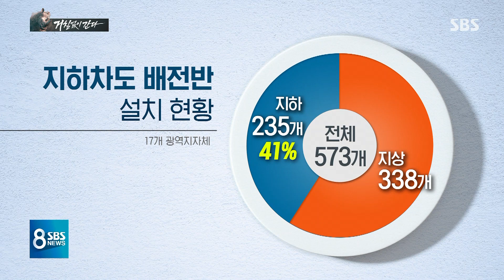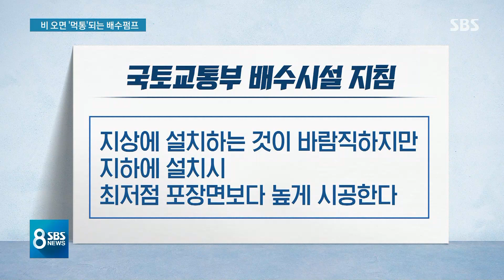비 오면 먹통 되는 지하차도 '배수펌프', 왜 그런지 보니… / SBS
이제 얼마 뒤면 여름 집중호우 철이 시작됩니다. 매년 크고 작은 비 피해가 발생하는데, 항상 반복되는 것이 이런 지하차도 침수 사고입니다. 보통의 지하차도에서는 자연적으로 물이 빠지지 않아서 빗물을 밖으로 빼내는 배수펌프가 가동되는데, 이게 자꾸 멈춰 서는 것입니다. 저희 취재진이 확인해보니 관련 전기 시설이 물이 차오르는 지하에 있는 경우가 상당수였고, 아예 설치 규정부터 문제였던 것이 드러났습니다.
거침없이 간다 장훈경 기자입니다.